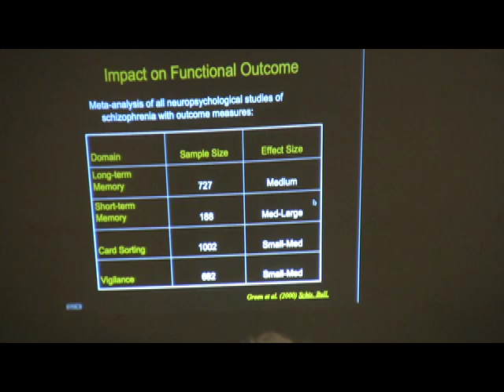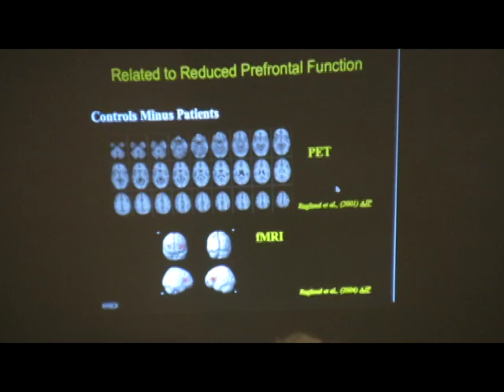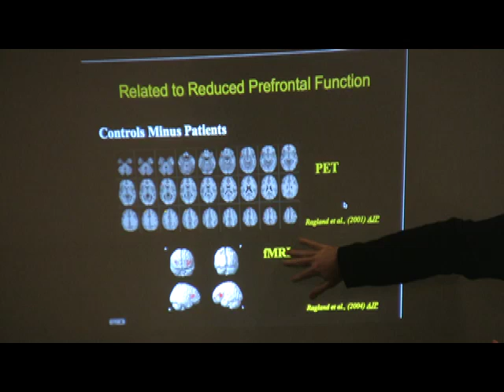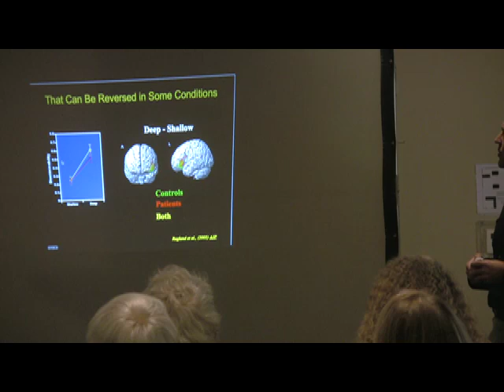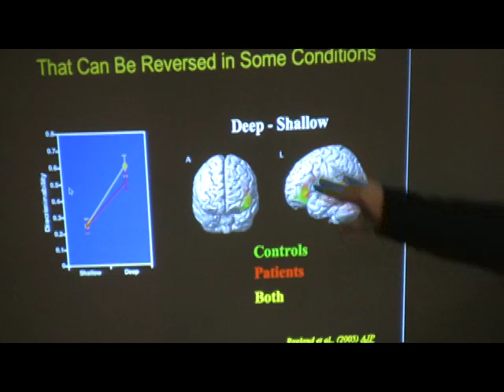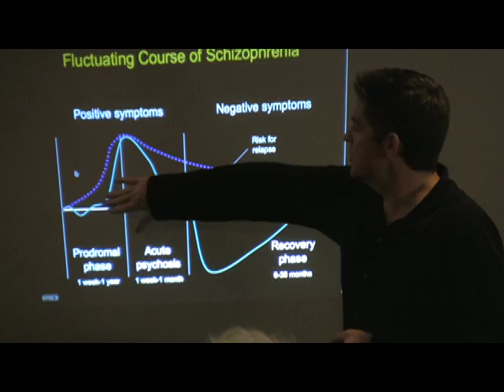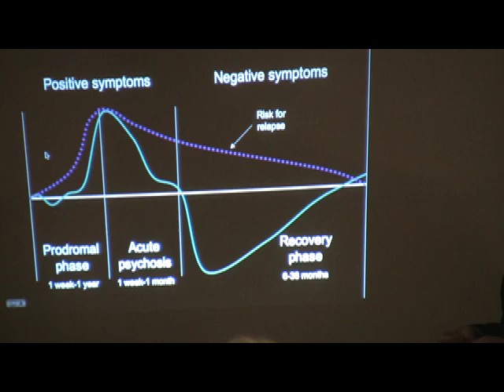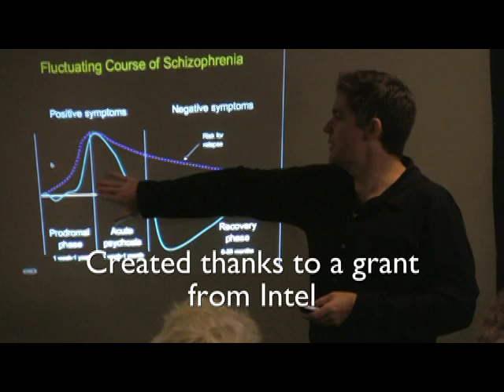Part 2: Understanding Schizophrenia and ADHD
Please Note: Parts one, two and three include Dr. J. Daniel Ragland's presentation.  Parts four, five and six include Dr. J. Faye Dixon's presentation.
 At two UC Davis research institutes, the latest brain imaging technology is revealing the inner workings of the brains of individuals with schizophrenia and attention deficit hyperactivity disorder.  Both conditions have often been misunderstood and poorly managed.  This failure prevented many people from maintaining fully functional lives in the past, but that's changing with new treatment options, according to our speakers.  We'll view images and gain an overview of this exciting medical frontier.